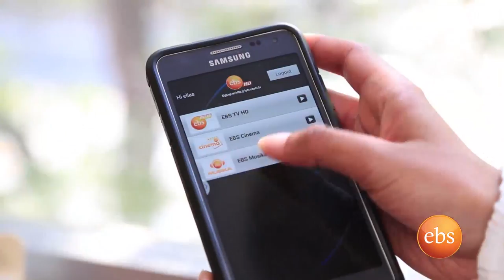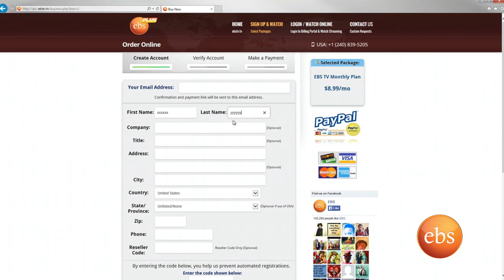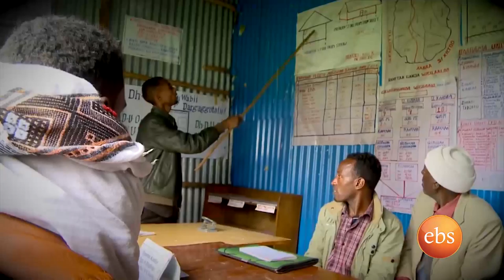What's new , coverage on Heineken beer factory in Ethiopia